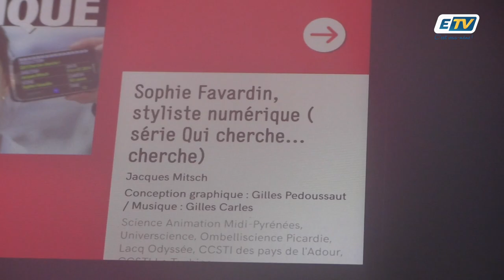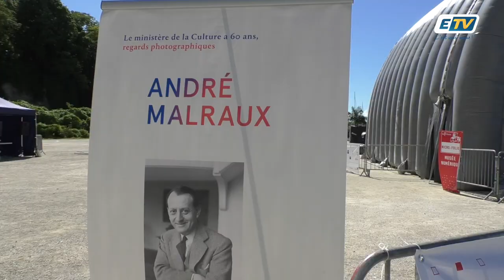Le premier musée et cinéma itinérant de France se trouve en Guadeloupe !